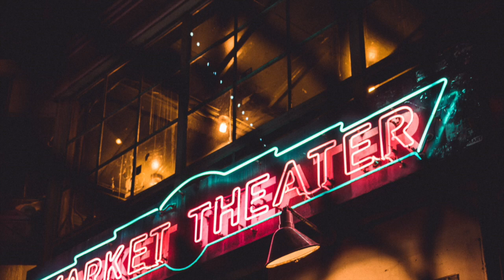Jeremih x Ty Dollar $ign Type Beat feat. Ariana Grande - "Connect"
Pop, R&B, Hip Hop and Trap producer based in Copenhagen.
Bryson Tiller 90s Type Beat Bryson Tiller Exchange Type Beat 2017